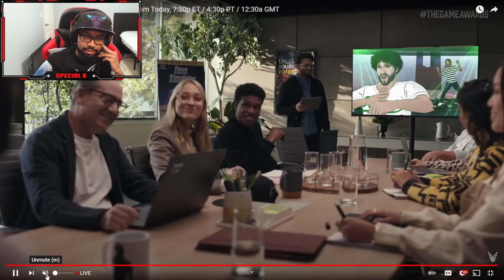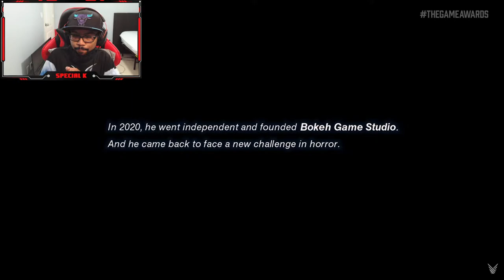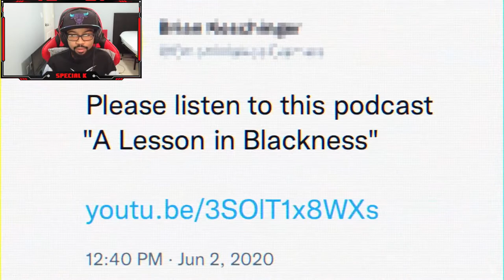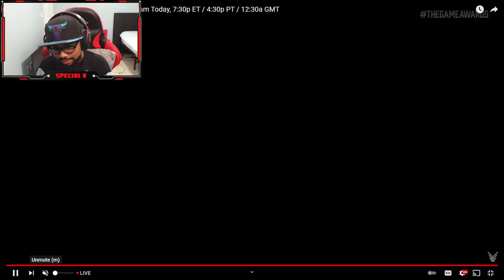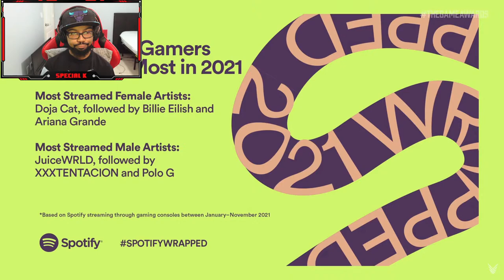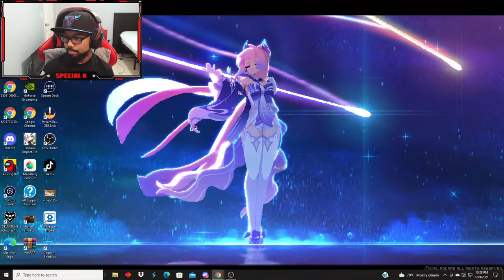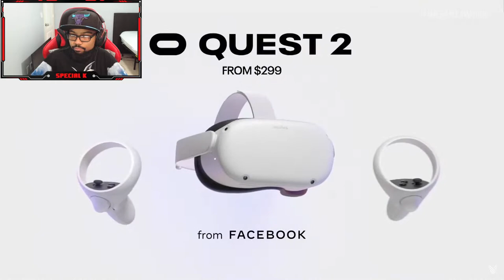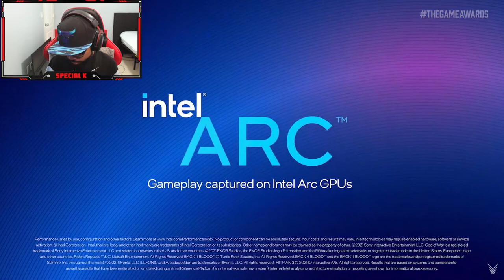GAME AWARDS 2021 REACTION - {Live stream}